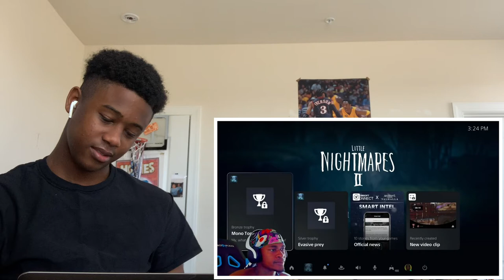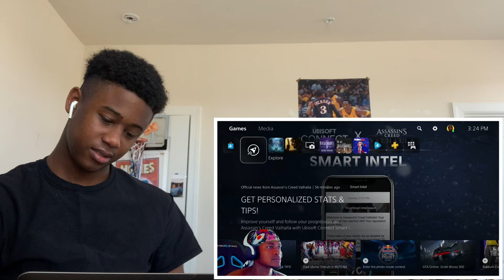K Y R E E Reacts To SoLLUMINATI PLAYING Little Nightmares 2 Game For The FIRST TIME!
K Y R E E Reacts To SoLLUMINATI Playing Little Nightmares 2 FOR THE FIRST TIME!